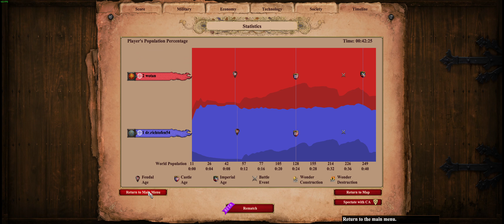Age Of Empires 2 DE - low elo game play - Chinese vs Slavs. Arabia.